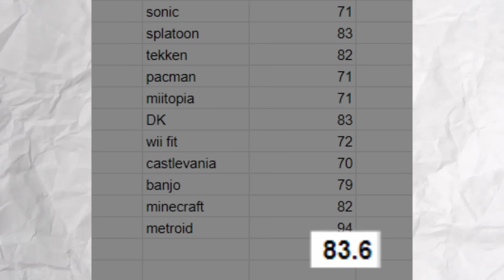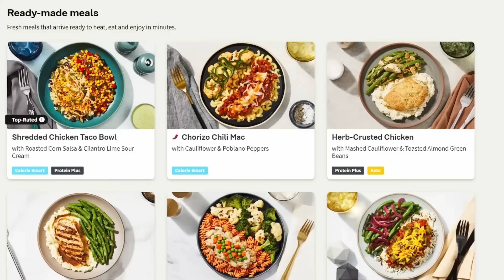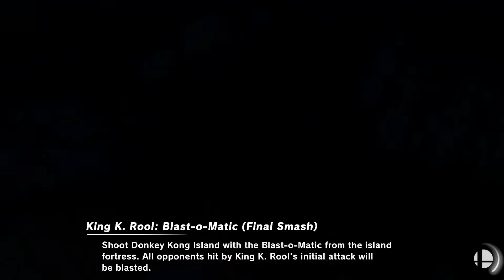The Better the Original Game, the Stronger the Fighter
been a minute since i worked with tourneys!! solo commentary is something i haven't done in a while so thought it'd be fun to bring it back for a bit lol